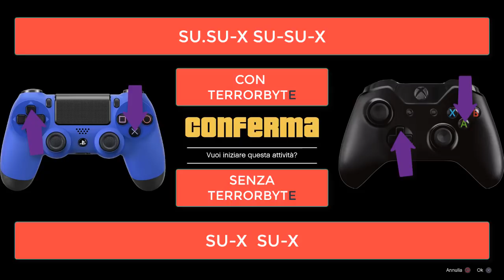GTA ON LINE 1.45 SOLDI INFINITI SOLO AFTER PATCH SPIEGATO COME SEMPRE PATCHATO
▃▃▃▃▃▃▃▃▃▃▃▃▃ஜ۩۞۩ஜ▃▃▃▃▃▃▃▃▃▃▃▃▃▃
▓▓▓▒▒▒░░░   LEGGI LA DESCRIZIONE DEL VIDEO   ░░░▒▒▒▓▓▓